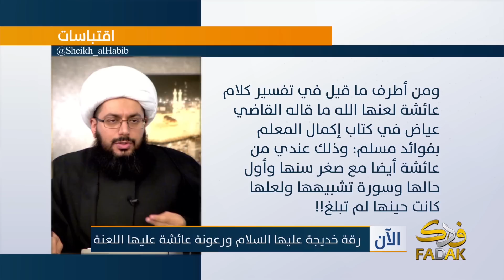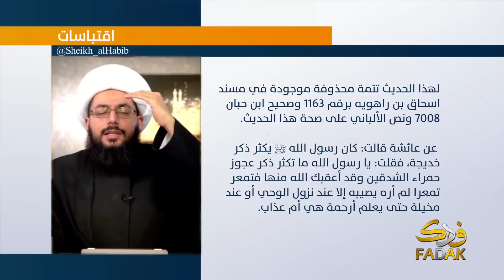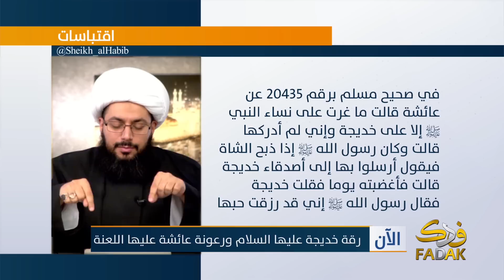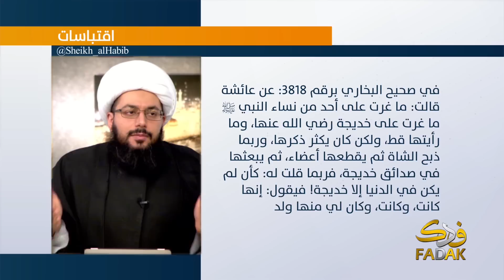رقة خديجة عليها السلام ورعونة عائشة عليها اللعنة ـ الشيخ ياسر الحبيب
الليالي الرمضانية مع الشيخ الحبيب لسنة 1441 هجرية ــ الجلسة 10
سلسلة بعنوان (محمدٌ صلى الله عليه وآله كأنْ لم تعرفه من قبل)

بثت في الليلة 10 من شهر رمضان المبارك 1441 هـ الموافق 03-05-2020